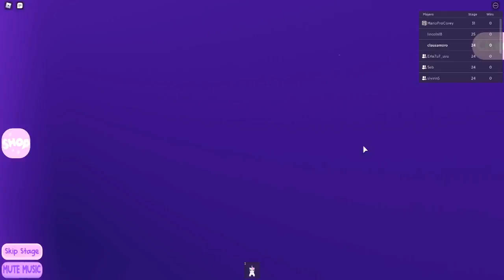EVENTO COMO CONSEGUIR COFRE #4 SPARKS UNICORN OBBY EVENTO METAVERSE ROBLOX SEMANA 4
LINK DEL JUEGO (COFRE ROSA)
EN ESTE VIDEO TE ENSEÑO A CONSEGUIR EL COFRE #4 DE SPARKS ROSA  EN EL JUEGO UNICORN OBBY Y COFRE DEL NUEVO EVENTO DE ROBLOX METAVERSE EL COFRE SPARKS ROSA DEL NUEVO EVENTO DE ROBLOX METAVERSE PREMIOS GRATIS PARA TU AVATAR DE ROBLOX SEMANA 4